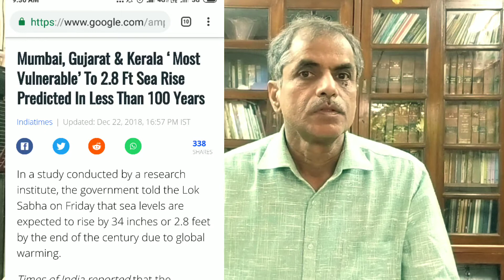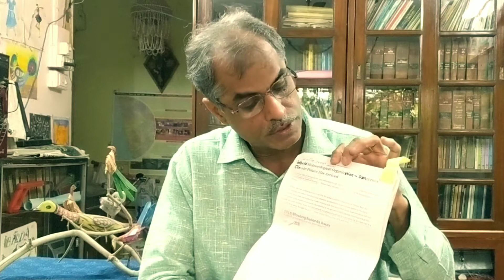मुबईसह जगातील सर्व किनार्याचे प्रदेश येत्या १० - २० वर्षांतच पूर्ण बुडतील.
हा अहवाल म्हणतो त्याप्रमाणे येत्या १०० वर्षांत   सागराच्या पातळीत  फक्त ३ फूटांची वाढ होणार नाही.
तर नासाच्या व इतर अहवालांनुसार येत्या ३० वर्षांतच ८० फूट वाढ होऊ शकते.
१०० वर्षांत काय घडेल, किती फूट पाणी वाढेल हे बघायला मानवजात अस्तित्वात नसणार.